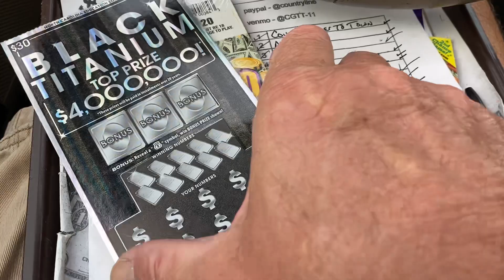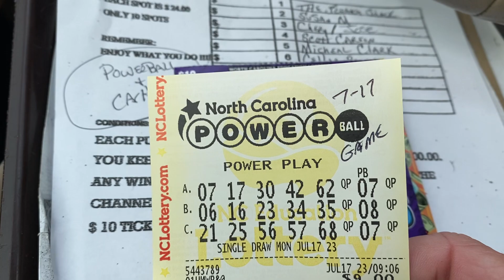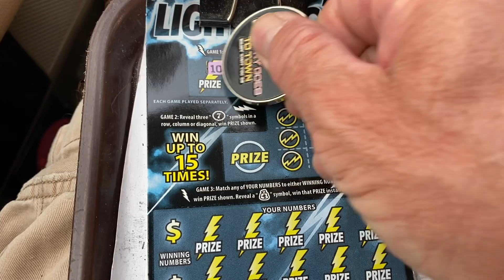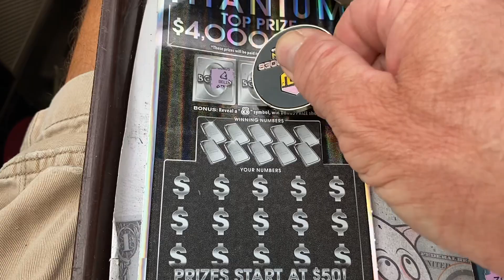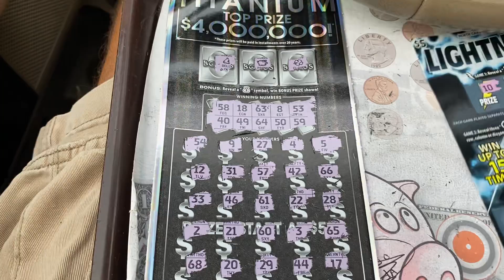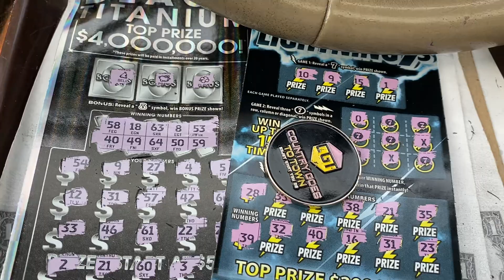MEMBERS GIVEAWAY AND GOING LIVE THIS MORNING. GOOD LUCK TO EVERYONE 🍀🍀🍀🍀🍀🍀🍀🍀🍀